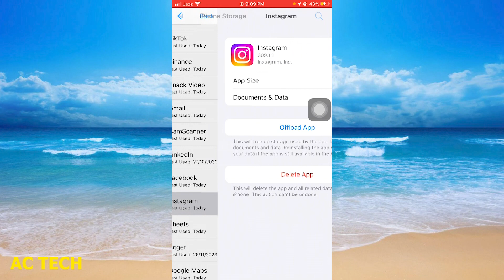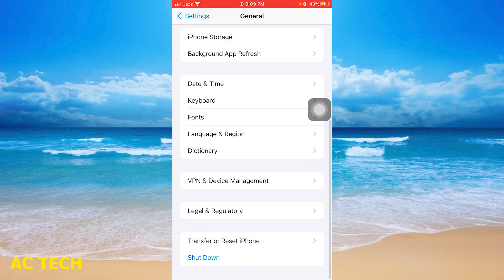How To Fix Instagram Not Working On iPhone || iPhone Me Instagram Nahi Chal Raha Hai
How To Fix Instagram Reels Not Working On iPhone | iphone mein instagram ki reels work nhi kr rahi kese fix kare

1. instagram reels option missing on iPhone Fix
2. How To Fix Instagram Not Working On iPhone || iPhone Me Instagram Nahi Chal Raha Hai
3. How to fix instagram filters not working on iPhone
4. Fix Instagram Reels Scrolling Problem 2024। Instagram Reels Not Working & Scroll Down Problem Solve
5. Instagram Reels Nahi Chal Raha Hai | Instagram Reels Not Loading (No Internet Connection Problem)
6. Instagram Reels Fix Preparing Upload Problem Solve
7. How to Fix Instagram Probleme Black Screen🤔instagram story black screen problem Solved-ios,android,
8. Instagram Reels Not Working Problem // Instagram Reels Scrolling Problem
9. Video Can't Be Posted On Instagram Problem Solved | Instagram Reel Uploading Problem Fixed 2023
10. Instagram Reels viral only 2 settings kare Enable🔥🤯

1. How To Fix Instagram Reels Not Working On iPhone
2. instagram reels option missing on iPhone Fix
3. Instagram Reels Not Showing Or Working? PROBLEM SOLVED (In Hindi)
4. How To Solve Instagram Reels Not Working in iPhone | Instagram Reels Not Showing
5. How To Fix Instagram Reels Not Working On iPhone | Instagram Reels Problem Solved
6. How To Fix Instagram Reels Not Uploading on iPhone
7. How to Fix Instagram Reels Lag
8. How To Fix Instagram Reels Not Working On iPhone !
9. How To Fix Instagram Reels Option Not Showing iPhone | Problem Solve
10. Fix instagram reels scroll down problem 2024 | instagram reels scrolling problem solved 💯